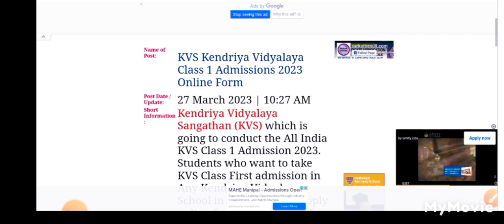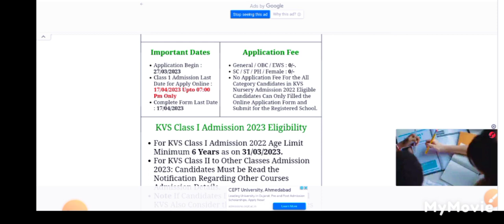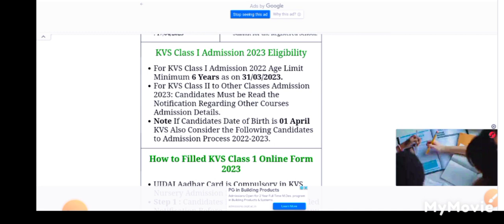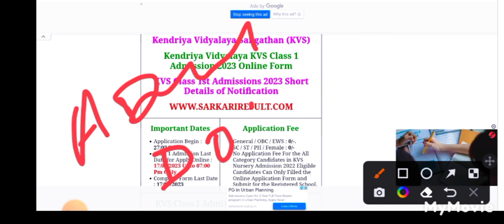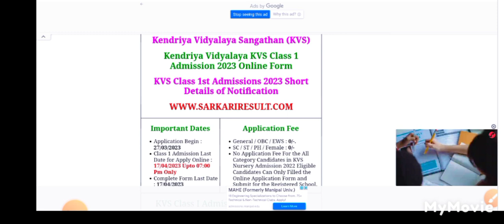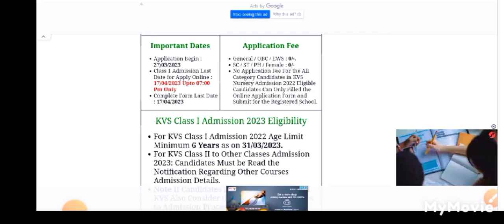KVS Kendriya Vidyalaya Class 1 Admissions 2023 Online Form